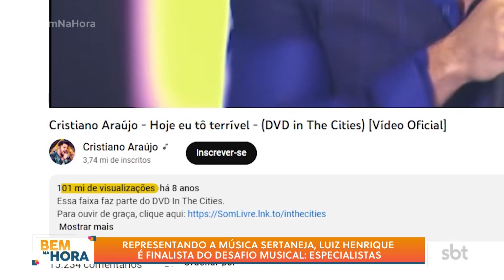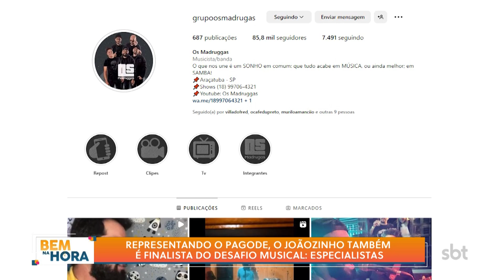Hoje é dia de conhecer melhor os dois finalistas do Desafio Musical!